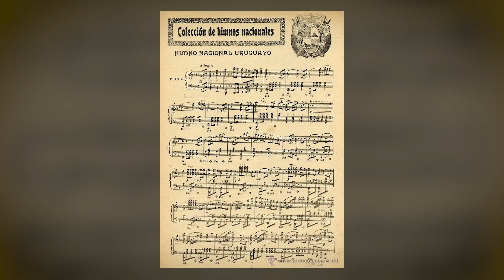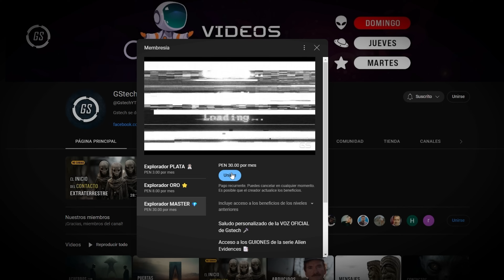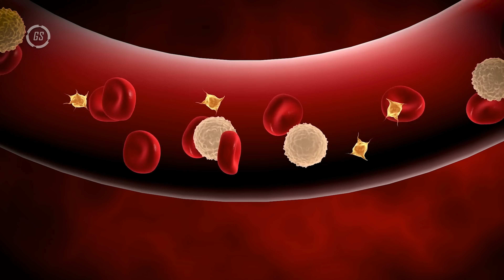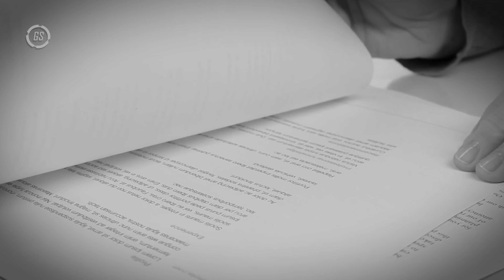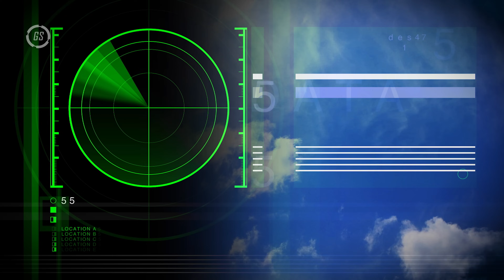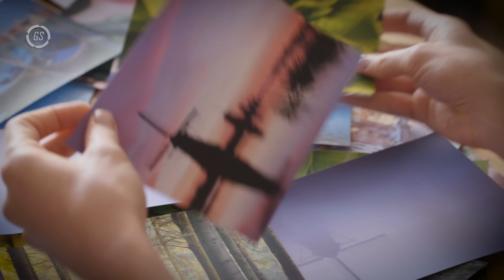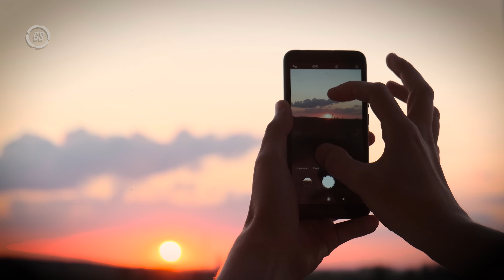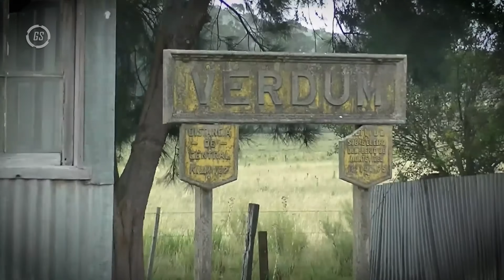⚠️ Extrañas Luces PARALIZAN Vehículos y GPS en Uruguay | 10 Alien Evidences Uruguay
El misterio vuelve a invadir los cielos de Uruguay, esta vez en Rocha. Carreteras paralizadas, luces en formación y vehículos que dejan de funcionar misteriosamente. ¿Están los extraterrestres marcando su territorio o hay una explicación más terrenal? 🌌 Descubre los enigmas que rondan en el cielo de Rocha junto al testimonio del periodista Gustavo Descalzi y los relatos de los locales. 💫

¿Te ha sucedido algo similar o conoces a alguien que haya experimentado este tipo de fenómenos? Comparte en los comentarios.

0:00 Intro
1:29 Misterios en la Estancia La Aurora
6:55 Sorteo
7:58 Atacados por un ovni
12:40 Extraño fenómeno en la Rocha
16:28 Avistamiento masivo en Paysandú
22:27 Captado por radares
27:42 Los pescadores de Durazno
32:09 La foto de la Playa Shangrilá
36:33 Encuentro con ser humanoide
41:05 Terror en Treinta y Tres
45:10 Abducción en Lavalleja